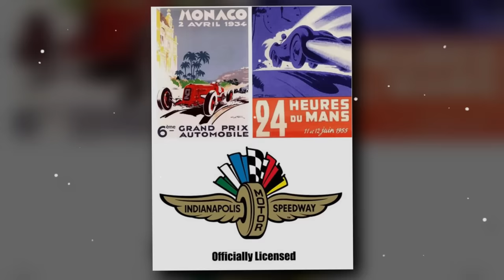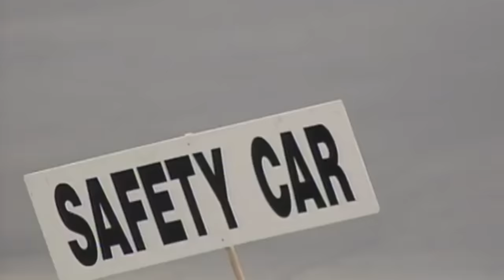24 Horas de Le Mans 1999 💥 ¿Cómo sucedió el TRÁGICO ACCIDENTE donde los Coches salían VOLANDO?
Prepárate para DESCUBRIR CÓMO sucedió el trágico accidente que dejó a todos sin aliento durante las ÉPICAS 24 Horas de Le Mans de 1999.

Un ACCIDENTE que desafió la gravedad y nos dejó preguntándonos: 🛑🛑 ¿Cómo es posible que los coches de MERCEDES Salgan VOLANDO por los cielos?

Entra en el vídeo para EXPLORAR en detalle este Incidente que sigue fascinando a los aficionados de las carreras hasta el día de hoy. Descubrirás las historias detrás de los PILOTOS, los momentos de Tensión y las CAUSAS y CONSECUENCIAS que llevaron a este DESASTRE que Cambió la HISTORIA del automovilismo.

Este video es una Oportunidad para Revivir la Emoción y la Tragedia de aquel fatídico día en Le Mans.

Únete a nosotros en este viaje para comprender cómo un evento aparentemente ordinario se convirtió en una CATÁSTROFE que nadie esperaba.